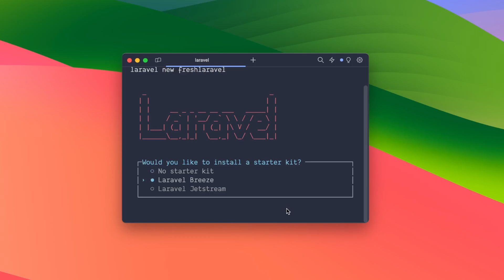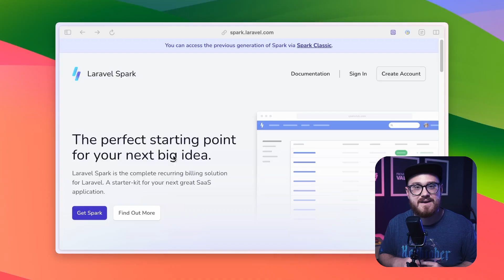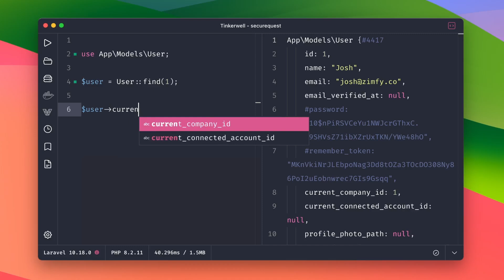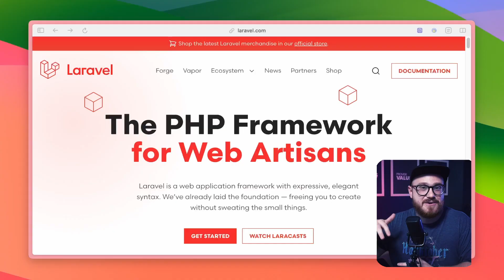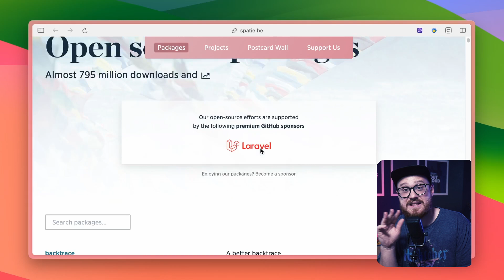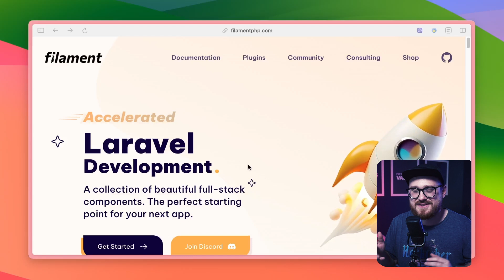You should just choose Laravel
The JavaScript ecosystem is always looking for something fresh. Well, maybe that something fresh comes from something outside of the JavaScript world completely in 2023 and beyond...

00:00 Introduction
01:24 PHP & Laravel
03:43 Authentication & Billing
06:29 Email, Queues & Jobs
09:02 Community & Packages
12:36 Conclusion

Keep creating.